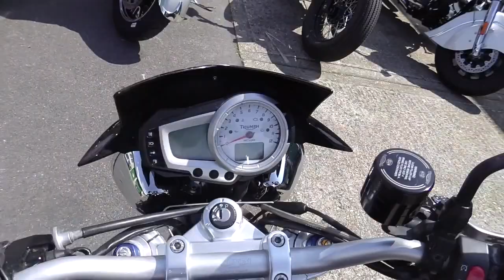2008 Triumph Speed Triple 1050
2008 Triumph Speed Triple 1050 motorcycle